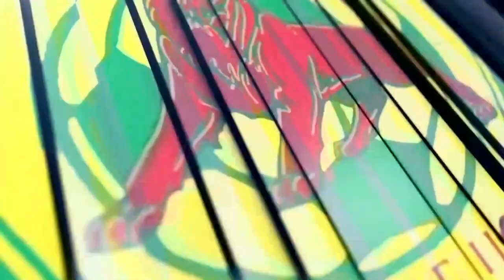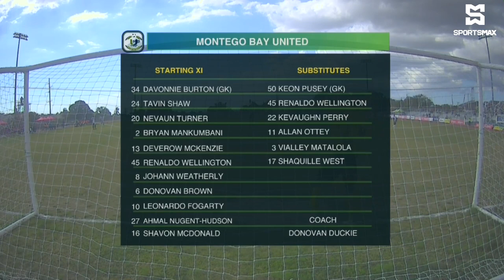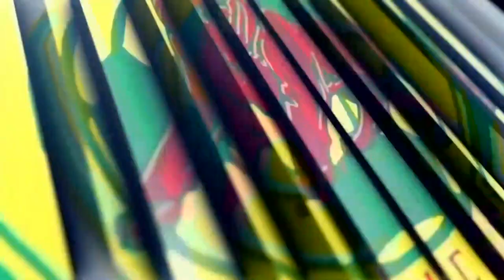Match day 13 Cavalier vs Montego Bay United 0-0 Highlights February 5, 2023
Match Day 13 Highlights - CFC vs MBUFC
Powered By: @DigicelJamaica